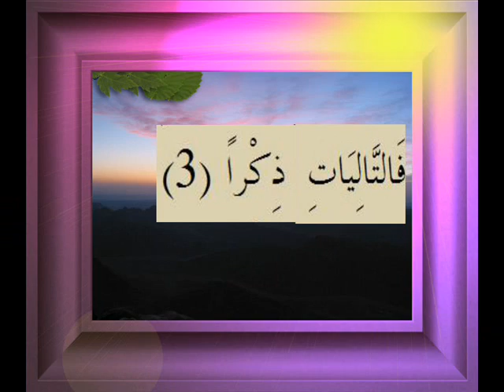القرآن الكريم سورة الصافات الأية 3